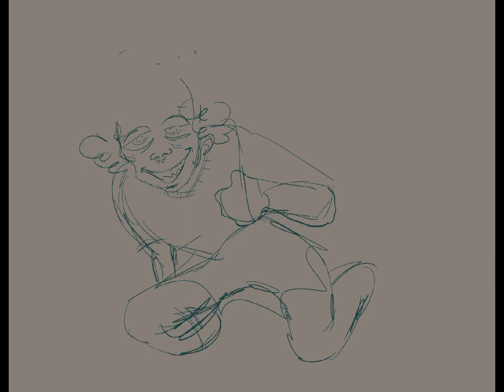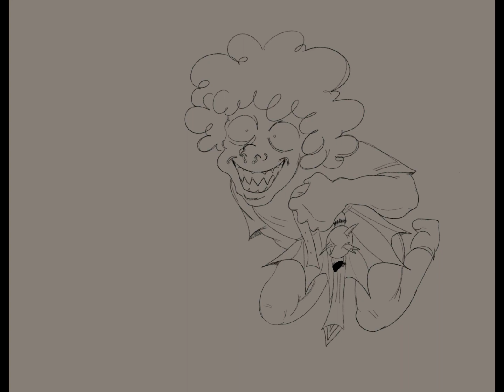⭐️ Slicey Silencer ⭐️ Speedpaint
hiii sorry i don’t really upload here anymore. here’s a timelapse piece of sweetheart
 i’m active on Twt - @/rumandteddees and insta @/rumandteddybears